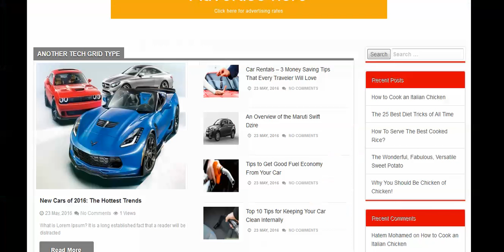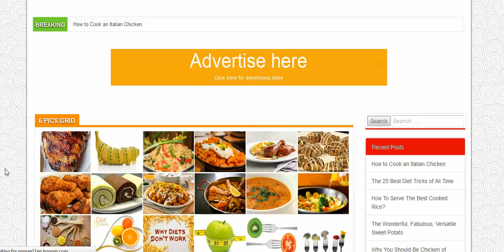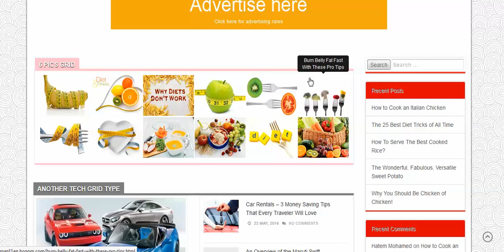28- Gornan Homepage Shortcodes - 5- 6 PICS GRID Shortcode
28- Gornan Homepage Shortcodes - 5- 6 PICS GRID Shortcode